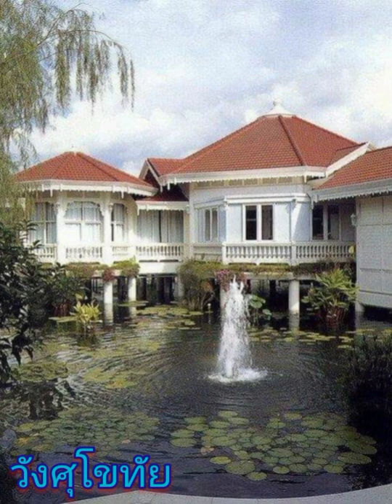วังศุโขทัย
วังศุโขทัย ตั้งอยู่มุมถนนสุโขทัยและถนนสามเสน เป็นวังที่ประทับของพระบาทสมเด็จพระปกเกล้าเจ้าอยู่หัวเมื่อครั้งทรงดำรงพระอิสริยยศเป็นสมเด็จพระเจ้าน้องยาเธอ เจ้าฟ้าประชาธิปกศักดิเดชน์ กรมขุนสุโขทัยธรรมราชา ในครั้งนั้นสมเด็จพระศรีพัชรินทราบรมราชินีนาถ พระบรมราชชนนีพันปีหลวง ในรัชกาลที่ 5 โปรดเกล้าฯ ให้สร้างวังศุโขทัยพระราชทานเป็นของขวัญในการอภิเษกสมรสของกรมขุนสุโขทัยธรรมราชากับหม่อมเจ้ารำไพพรรณี สวัสดิวัตน์ เมื่อปี พ.ศ. 2461 โดยได้รับพระราชทานนามวังจากพระบาทสมเด็จพระมงกุฎเกล้าเจ้าอยู่หัวว่า "วังศุโขไทย"